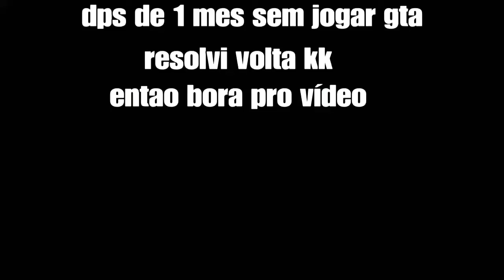(GTA 5 ONLINE) 1 MÊS SEM JOGA E O CHOV NÃO CONSEQUE GANHA DE MIM 😂😂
. . Salve rapaziada Desculpa a demora de postar vídeo no canal que eu tava resolvendo os problemas deixa o like  compartilha com seus amigos quem não for escrito no canal inscreva-se e Ative o Sininho para não perder nenhuma  notificação no canal✌😉✌

. . - CANAL PARCEIRO

🇬🇧 TMJ ATÉ O FIMM RAPAZIADA 🇬🇧